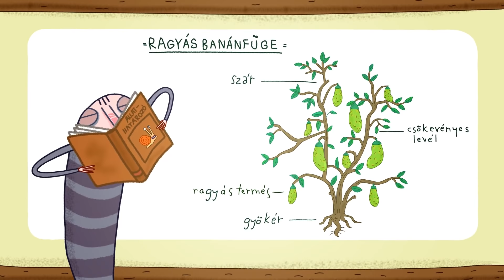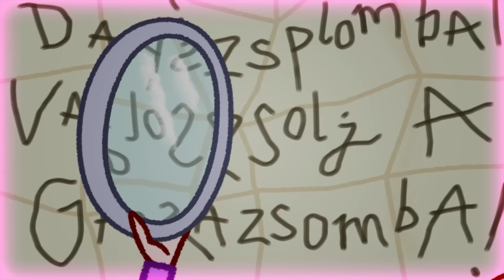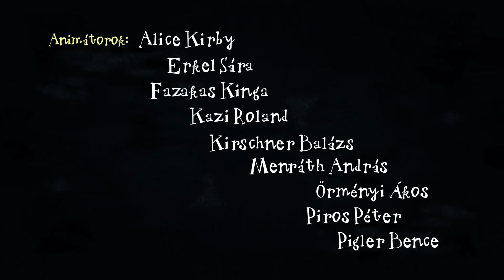Kuflik - 4 epizód összefűzve | #60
shorturl.at/bclDT

Ebben a kufli összefűzésben ezeket az epizódokat nézheted meg:
00:00:09 Brumi óriás lesz
00:06:26 Ahol a jóbogyó terem
00:12:43 Gyűjtsél te is Fityircet!
00:19:01 Hilda kalapja

Író, rajzoló: Dániel András
Rendező: Jurik Kristóf, M. Tóth Géza
Narrátor: Scherer Péter
Zene és sound design: Alpár Balázs

shorturl.at/bclDT